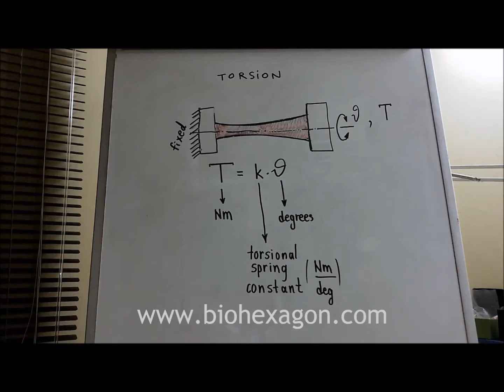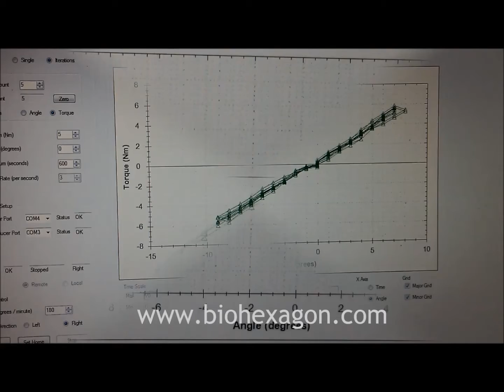Torsion test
Torsional characterization of diaphyseal plate osteosynthesis